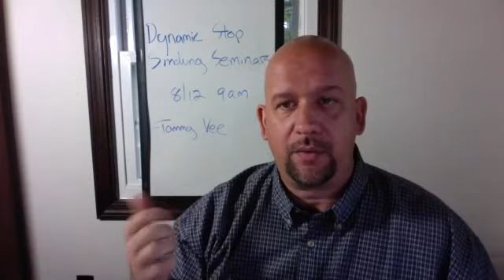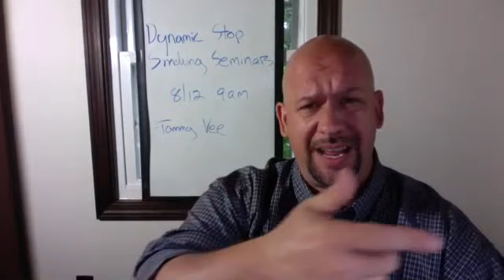Tommy Vee: Dynamic Stop Smoking Seminars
This two hour workshop at the 2017 NGH convention will help you learn a model for getting corporate work with wellness programming.